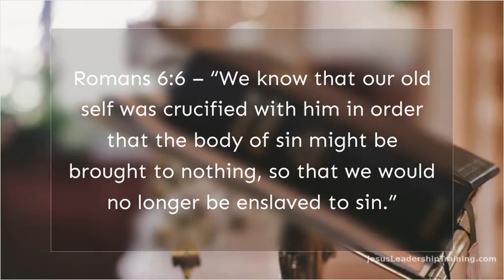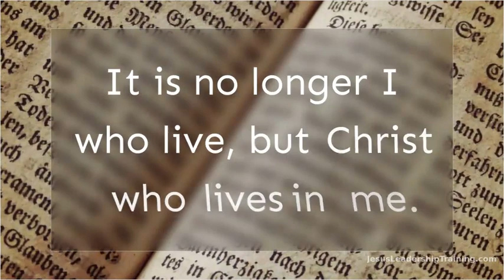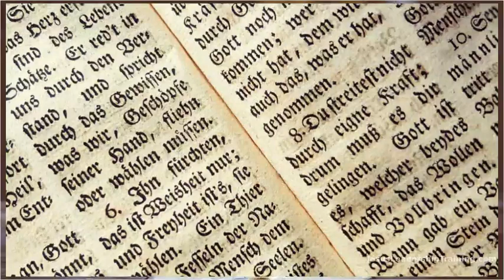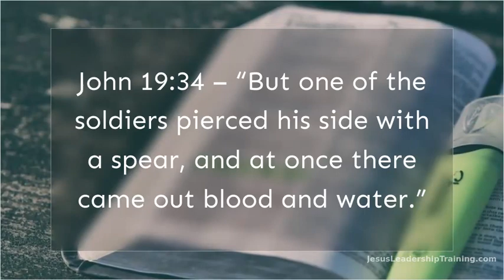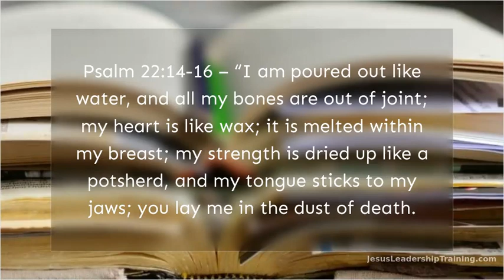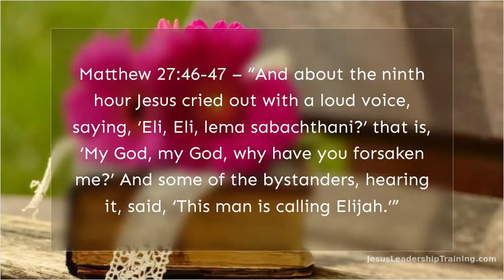Crucifixion: Bible Verses about the Crucifixion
Crucifixion : Bible  Verses about Crucifixion

Key points:
00:12: List of 25 Bible  Verses that Reference Bible  Verses (Quote Verse) about Crucifixion, verse, and description
01:21: John 19:17-18 – “And he went out, bearing his own Cross, to the place called The Place of a Skull, which in Aramaic is called Golgotha.
02:26: Philippians 2:8 – “And being found in human form, he humbled himself by becoming obedient to the point of death, even death on a Cross .”
02:40: Colossians 1:20 – “And through him to reconcile to himself all things, whether on earth or in heaven, making peace by the blood of his Cross .”
03:04: Hebrews 12:2 – “Looking to Jesus, the founder, and perfecter of our faith, who for the joy that was set before him endured the Cross, despising the shame, and is seated at the right hand of the throne of God.” 1 Corinthians 1:18 – “For the word of the Cross  is folly to those who are perishing, but to us who are being
04:17: Matthew 27:37 – “And over his head, they put the charge against him, which read, ‘This is Jesus, the King of the Jews.’” John 19:19-22 – “Pilate also wrote an inscription and put it on the Cross.
10:56: John 19:25-27 – “But standing by the Cross of Jesus were his mother and his mother’s sister, Mary the wife of Clopas, and Mary Magdalene.

Let me know if you have any questions in the comments section.